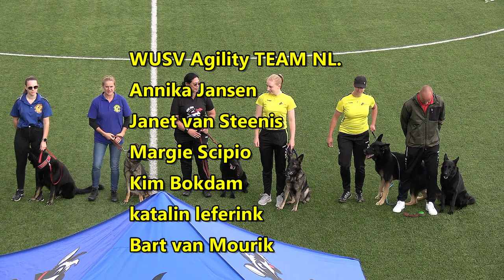Prijsuitreiking en voorstellen WUSV teams 2023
VDH NIKA&NIAK het podium, voorstellen Nederlandse teams (Agility en africhting IGP) tijden het WUSV wereld kampioenschap in Hongarije 4 tm 8 oktober 2023., ook aandacht voor het afscheid van keurmeester Hans Hengelman.